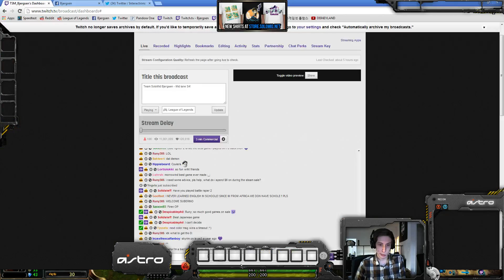Bjergsen Zed vs Annie | Challenger ranked solo queue mid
Draft LCS Teams and Win Money $1,000,000 prize pool at Vulcun

For links to Bjergsen's social media and live stream see the bottom of this description.

We aim to upload 20 LoL Pro Vods per day in the exact(best) quality they were streamed in.  We organise the videos into separate playlists of each professional player so they are easy to find.